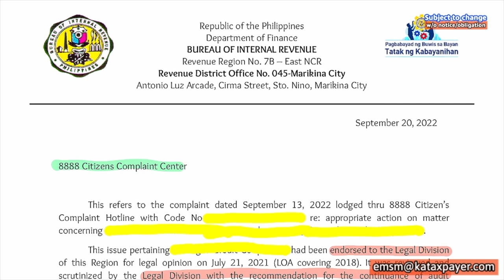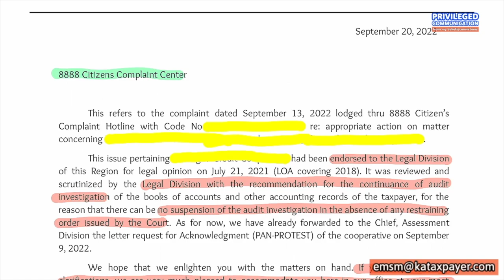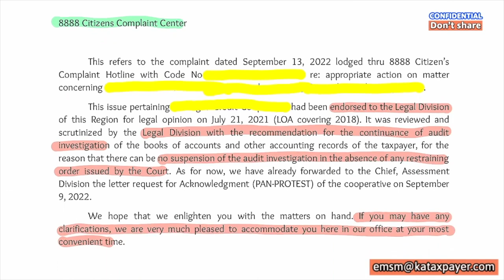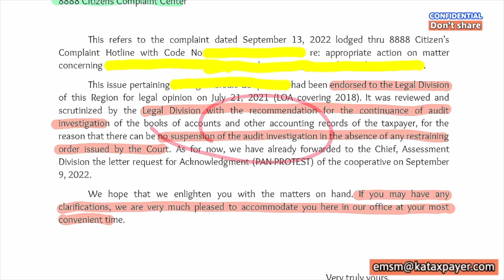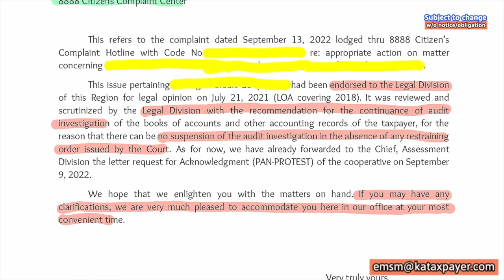BIR Poisoned letter Legal Div act mismatch RDO Letter of Authority etm cooperative assessment notice